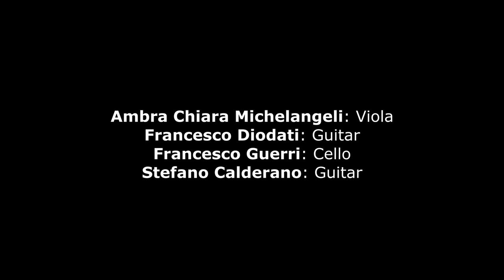tellkujira | Trompe Les Dieux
tellKujira
live @ spaziomarte
January 2022

Ambra Chiara Michelangeli – Viola + fx
Francesco Diodati – Guitar + fx
Francesco Guerri – Cello
Stefano Calderano – Guitar + fx

tellKujira was born in autumn 2020.
Since then it has self-produced a series of artistic residencies, focusing on improvisation and collective writing, instant composition, timber, prepared instruments, alternative tunings.
It is in this process that a flexible musical path was born, in a continuous search for structure, open to contamination and which aims to discover a unique blend composed of abstract soundscapes, at times ambient, poly-rhythms, industrial timbres. A versatile blend, which does not hesitate to de-construct any type of language.
“We imagined a kind of rock band in the form of a classic quartet, with two electric guitars instead of two violins. By virtue of this chamber choice, every individualism has been set aside in favor of a "We", a focal center that was also the center of our music. Collective research from a perspective that is not necessarily aimed at performance immediately has become the main vector for the emancipation of the quartet from individual individuals and for the search for a common language. "
At the edge of the world, in a white phone booth in front of Kujira-yama, Whale Mountain, there is an old black phone, disconnected. Anyone can access it and send a message to a known or unknown recipient. tellKujira lets the wind propagate the sound waves to draw an imaginary immersed in reality and projected towards the unknown.

produced by Area Sismica with the support of Emilia Romagna Music Commission